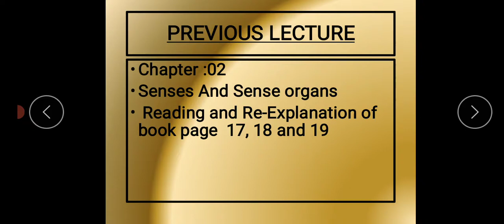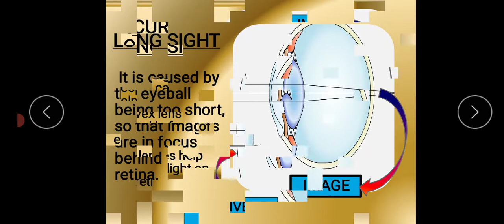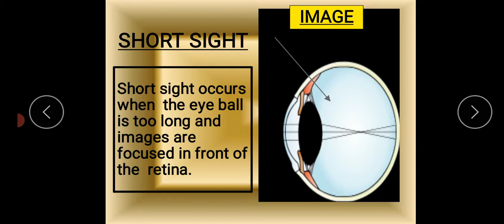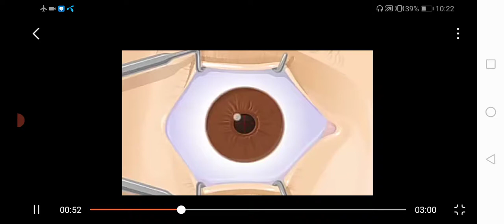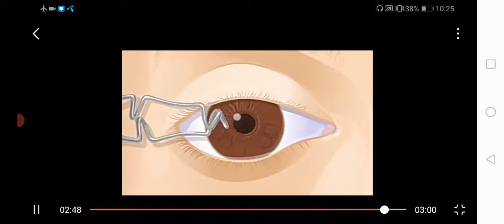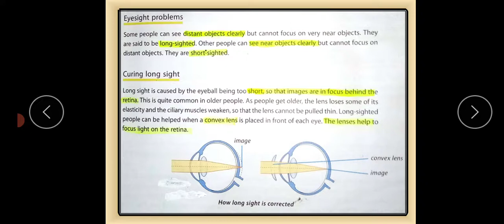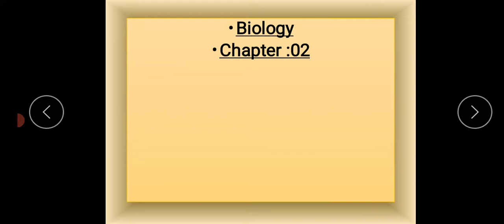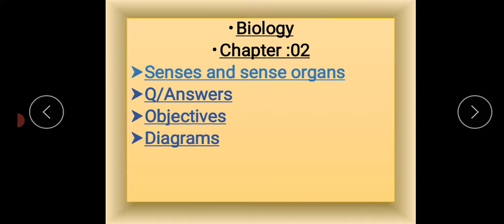Class 6 Science